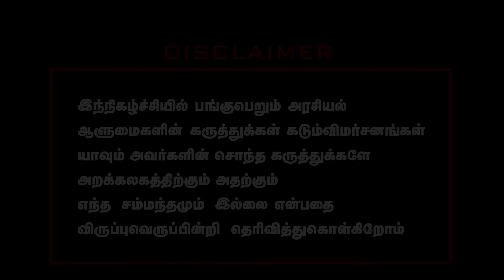மோகன்ஜி பின்னணியில் பாஜக !! லட்டு பிரச்சனையில் பிடிபட்ட பார்ப்பனர்கள்!! Mohan G | Tirupathi Laddu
மோகன்ஜி பின்னணியில் பாஜக  !! லட்டு பிரச்சனையில்  பிடிபட்ட பார்ப்பனர்கள்!! Mohan G | Tirupathi Laddu  | Adv Vanchinathan Interview